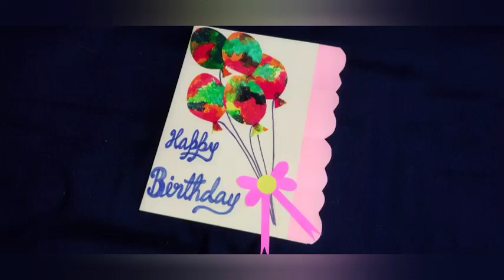Card on Birthday🎂/Simple and easy card on Birthday/Beautiful card on Birthday